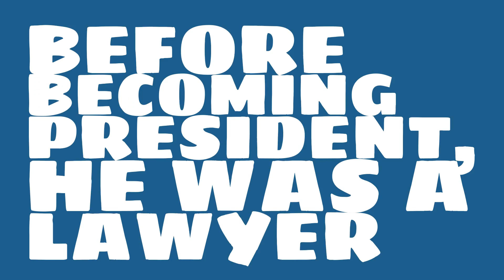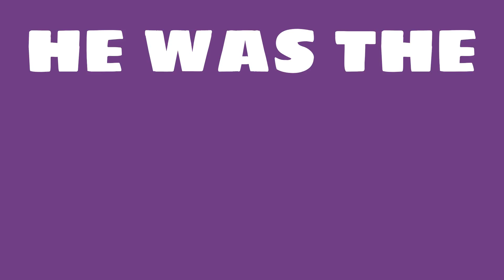When was Richard M. Nixon elected?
What number president was Richard M. Nixon? Watch this video to learn this and other trivia about Richard M. Nixon.